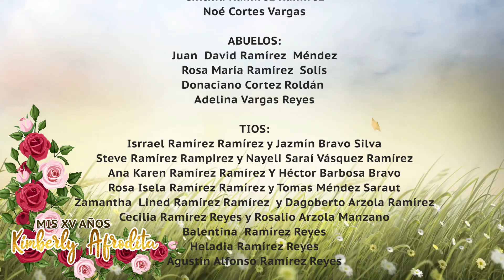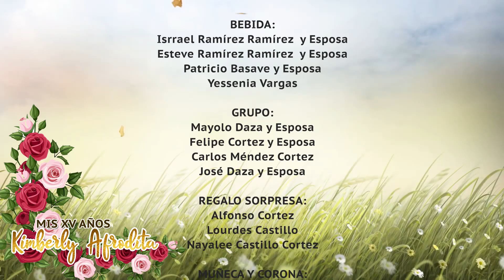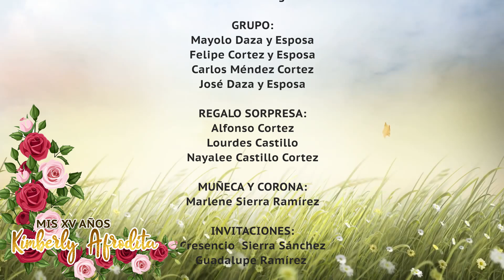XV AÑOS KIMBERLY, SANTA CRUZ DE BRAVO OAX. VIDEO 3